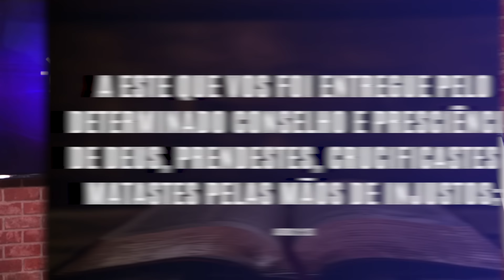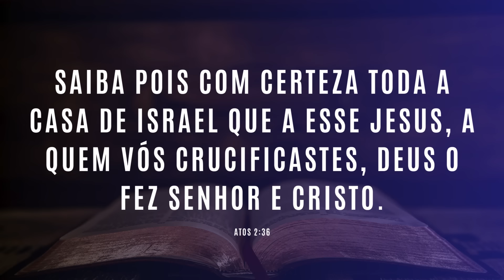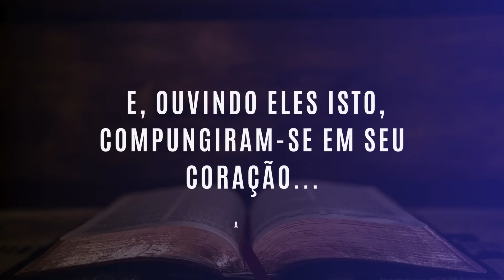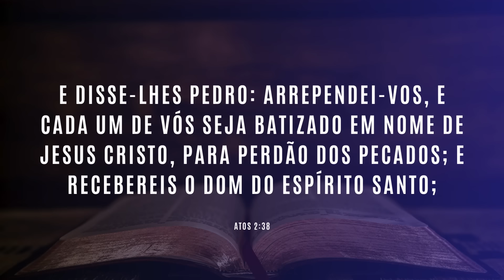HOUVE PERDÃO PARA QUEM CRUCIFICOU JESUS?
Se, para aqueles considerados mais improváveis, existe o perdão, imagine para você. Basta se aproximar dEle e, com sinceridade, se arrepender e pedir perdão.